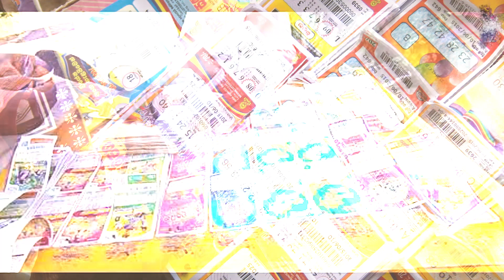බලන්න දීපු ටිකට් එකේ ලොකු දිනුමක්,අන්තිමට ලොතරැයි විකුණපු කොල්ලා කරපු අදහගන්න බැරි වැඩේ